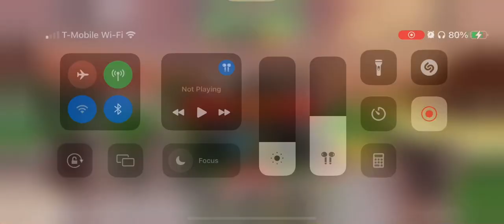Playing the new game mode in tower defense simulator￼